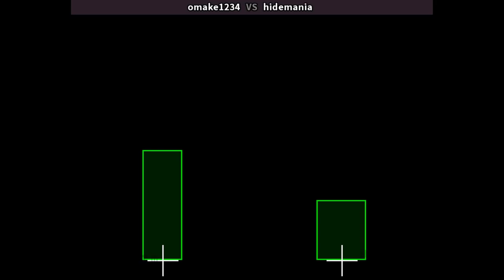KOF 94 🆚 omake1234 VS hidemania | Fightcade